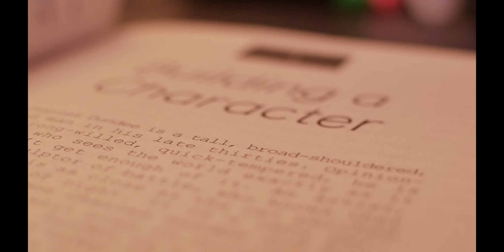Procession to A New Beginning | 1 Minute Short Film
Here's a short video I created out of the visuals in my room and remembering the good old times I had in my life so far, leading into my 21st birthday in May. A quick film that means alot to me as this video is a reminder to myself that the inevitable is on the way and to embrace the life I  knew was coming. Now it is the beginning of a new era in my life.

New Instagram for photography/videography: kineticm__